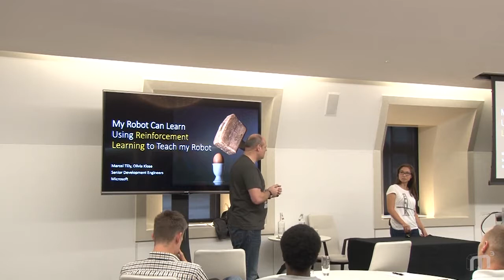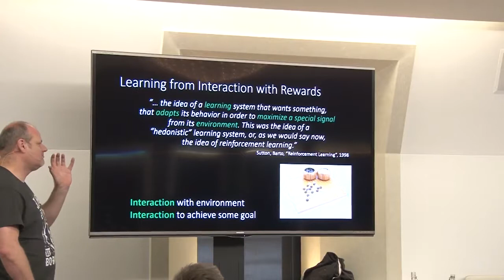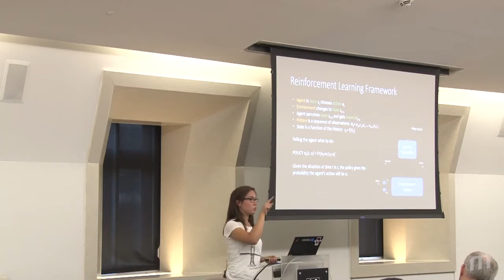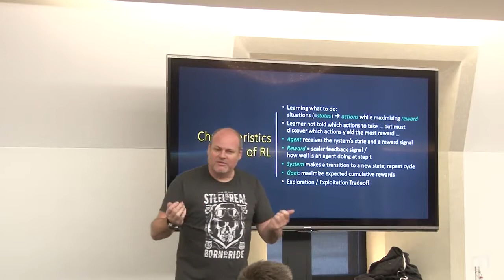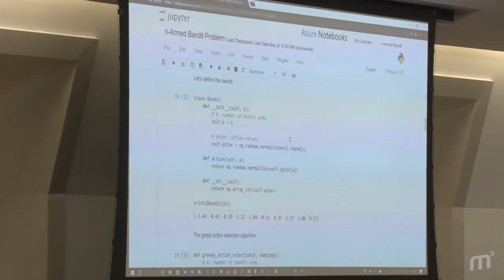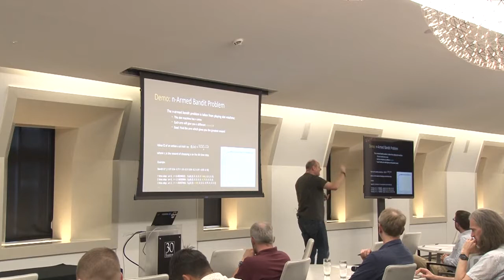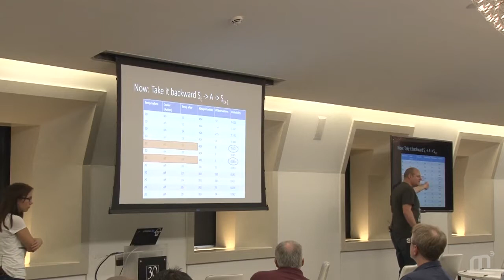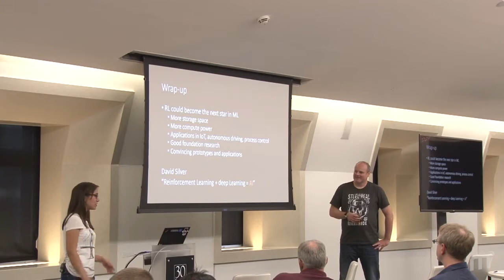M3 17: Olivia Klose & Marcel Tilly - My Robot can Learn.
Olivia and Marcel provide an introduction to reinforcement learning. It shows how reinforcement learning and deep learning can be combined towards an AI system by providing some insights into existing projects.